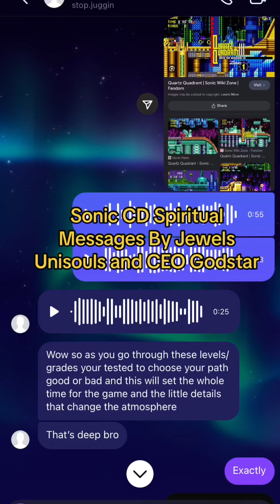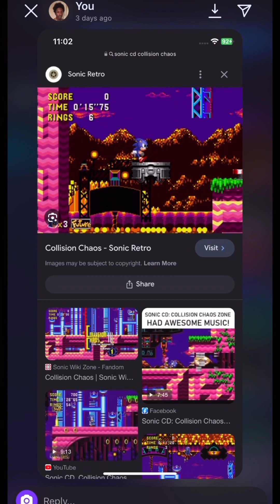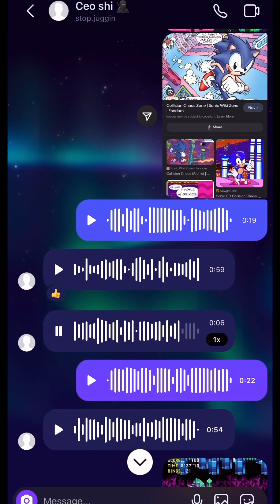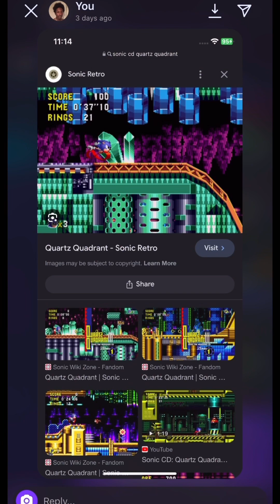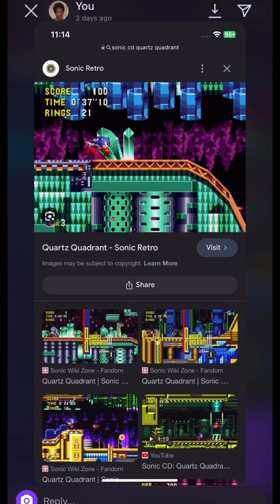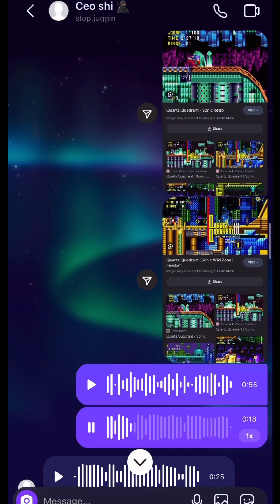Sonic CD Spiritual Messages By Jewels Unisouls and CEO godstar